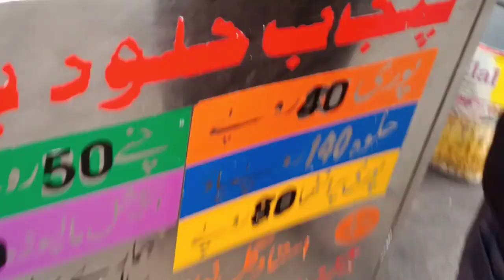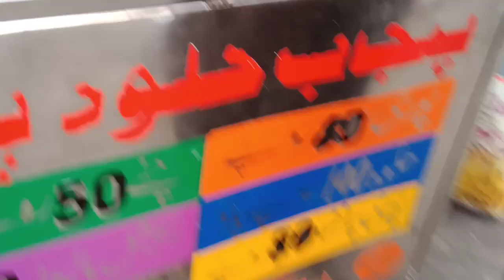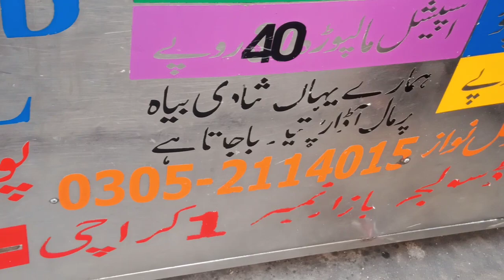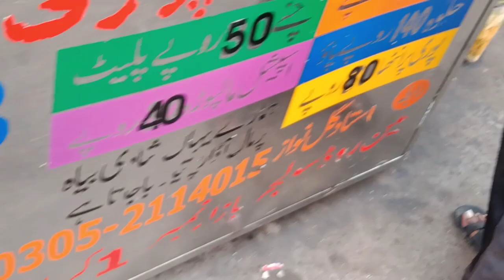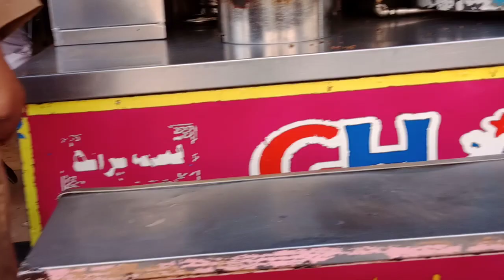soldier bajazr ki halva puri سولجر بازار کی بازار کی حلوہ پوری ♥️karachi #2024 / Shehzeen Vlog